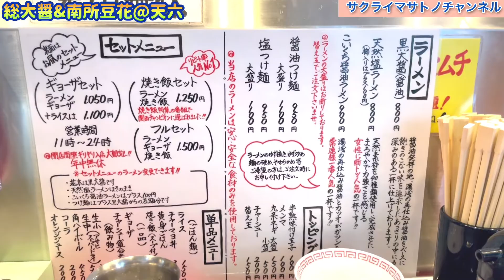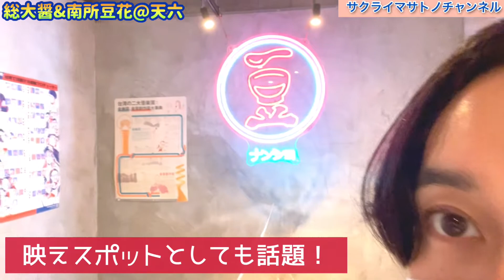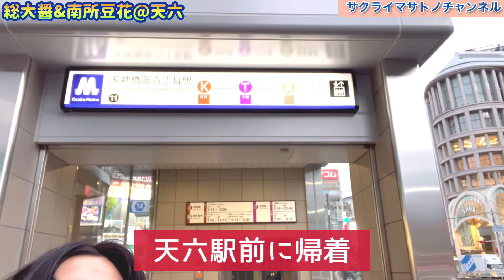【天六グルメ】ラーメン総大醤で絶品&台湾スイーツ南所豆花で映え美味スイーツ！【vlog】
【サクライマサトノチャンネル】
吉本新喜劇/FM802DJの桜井雅斗です。

天六には最高のグルメスポットがあります！
総大醤と南所豆花は最高ですよ。

【公認グッズ販売してます】
# ドントクライサクライ グッズ
→Tシャツやいろんなグッズ販売しています！

→ファンの方が作ってくださいました！